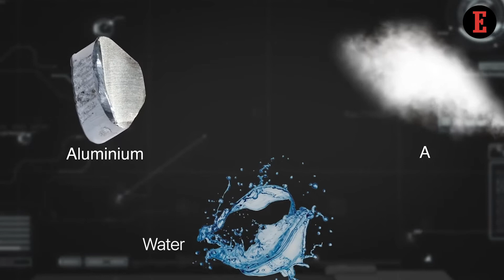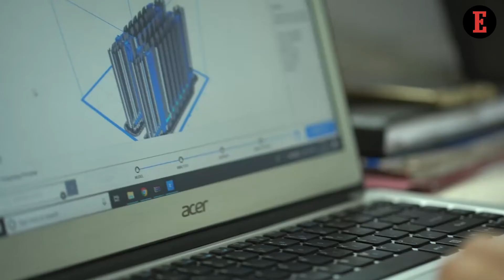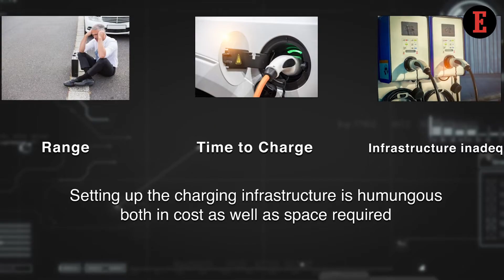Revolutionizing Electric Mobility With Metal-Air Battery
Can an Electric Car Run on Aluminium & Water? Here's How This Indian Startup is Preparing to Revolutionize Mobility by Introducing India to the Concept of Metal-Air Battery